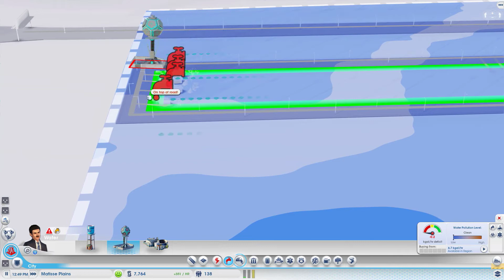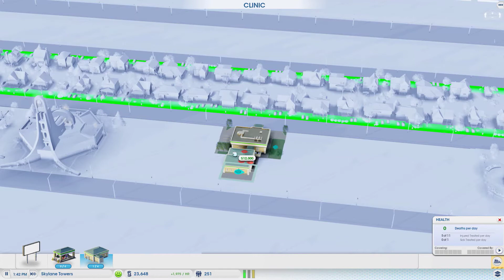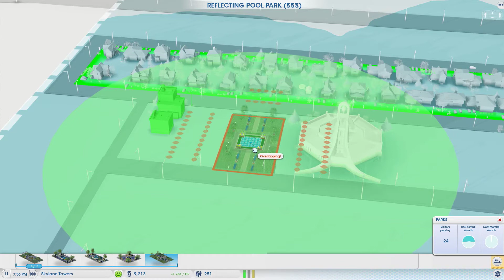SimCity Deluxe Edition | Build a New City From Scratch Gameplay [Full 1080p @ 60fps]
About SimCity:
Be the hero of your very own city as you design and create a beautiful, bustling metropolis in SimCity, the most popular city builder on mobile, and other SimCity games. Every decision is yours as your city gets larger and more intricate. Make smart choices to keep your citizens happy and your skyline growing. Build your way to extraordinary.

⚡ Asus Best Budget Gaming Laptops
⚡ Other Budget Friendly Gaming Laptops

My Gaming Gears:

►Asus TUF 15 Laptop
►USB Mic
►Secondary Mic (Boya BYM1)
►Gaming Headset
►Gaming Mouse
►Gaming Console
►External HDD

Don’t Worry, this is not mandatory but would help me in maintaining and producing more engaging and entertaining contents for you. 😊
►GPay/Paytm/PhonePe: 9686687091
►UPI Id: saikumarbt@okhdfcbank
Thanks for all the love and support. Peace out.